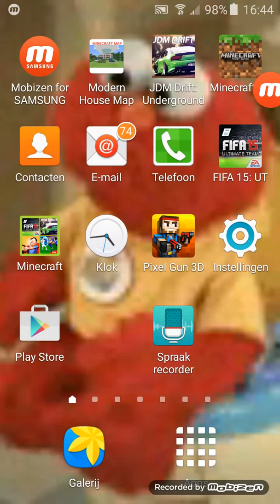ARNE EN SIEBE minecraft criaftief